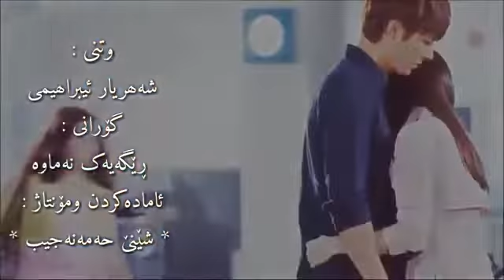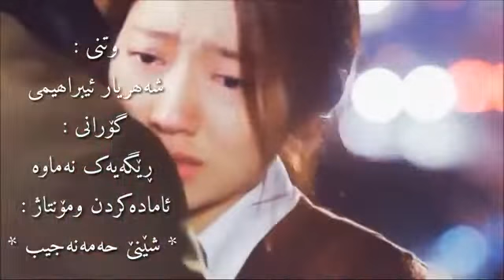خۆشترین گۆرانی فارسی 2019